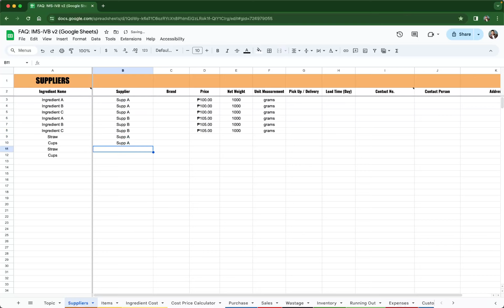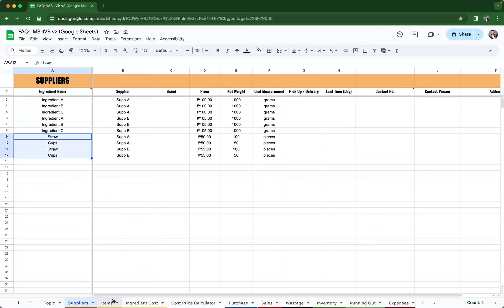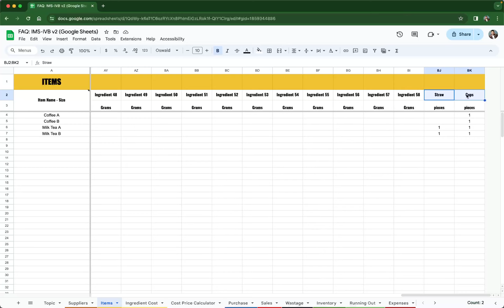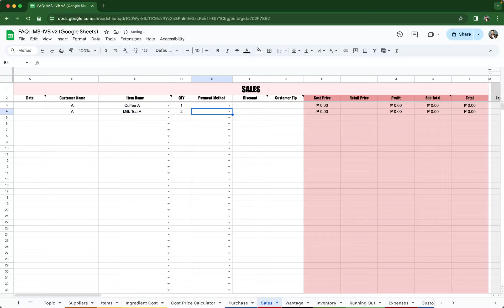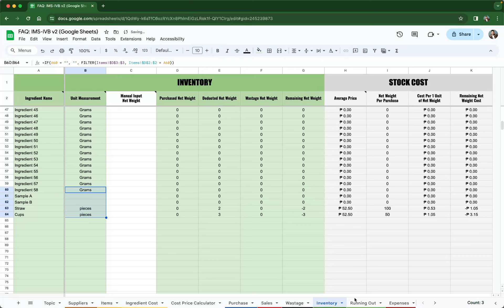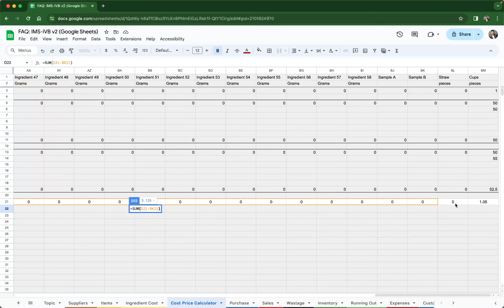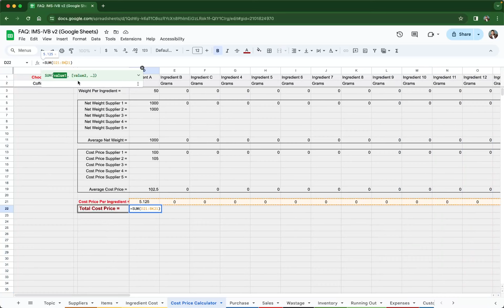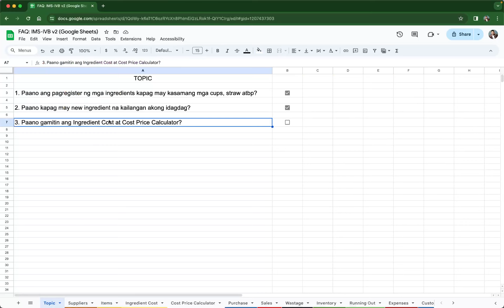IMS-IVB v2 FAQ: PAANO ang tamang pag-register ng ingredients at kung may idadagdag?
Link to the template mentioned in the video